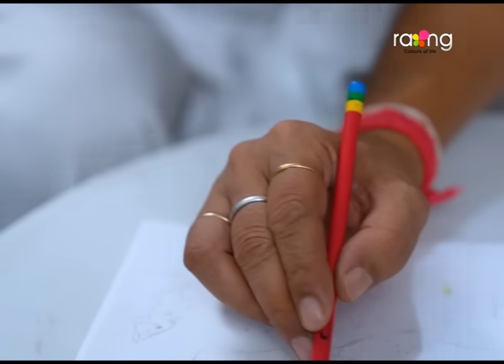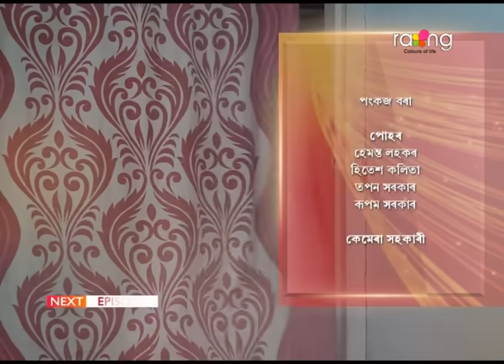Hridoy Ek Bigyapon - হৃদয় এক বিজ্ঞাপন | 12th Jun 2024 | Ep No 117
কাবেৰীক প্ৰসেনে ঘৰত গৈ আৰ্ট শিকোৱাৰ কাৰণ কি?